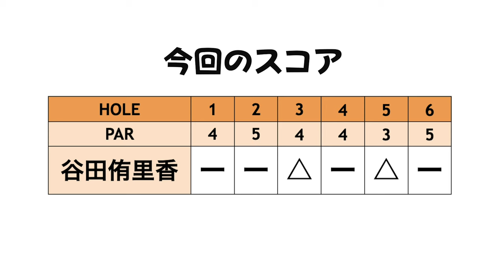最終ラウンド3オーバー以内で回ればQスクール挑戦権獲得！【決勝4戦目①】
そしてまさかのトラブル発生により谷田選手1人のチャレンジに！！
＊出場選手＊
谷田侑里香

4戦目はトーナメントコースを回ります。
3戦目まで2オーバーで回っているため、今回3オーバー以内だったらUSLPGAの1stQT挑戦権獲得です。